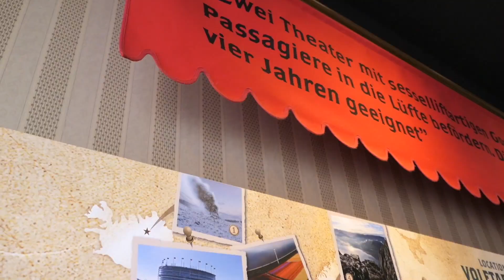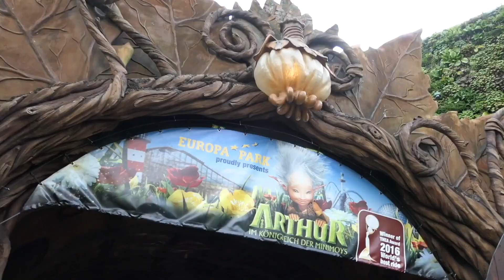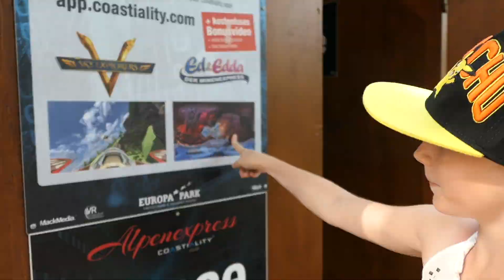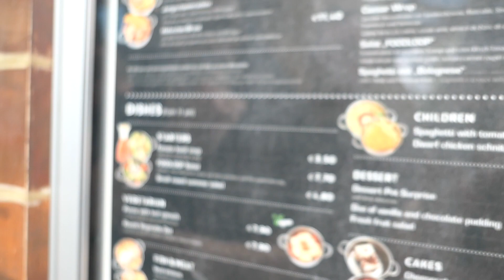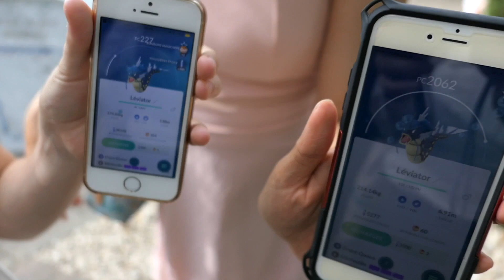VLOG Europa park #2 | Découverte en famille des attractions Grands huits aquatiques : trempés !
・VLOG Europa park #1 | Découverte en famille des attractions Grands 8 VR : défi Morgan a le vertige

♥♥♥ Vidéos connexes ♥♥♥
・SUMMER TRIP #1 | Les charmes du Sud | Mon été plage Italie Taggia & SanRemo, Èze & rocher Monaco

Vidéaste Auteur Illustratrice, créatrice visuelle, rêveuse et voyageuse, je partage mes passions et mon point de vue pétillant sur la vie en tant qu'artiste. Auteur d’une dizaine d’artbooks, BD et albums jeunesse, je me lance également sur YouTube. Élargissant ainsi mes moyens d’expression, je mets ma créativité et ma bonne humeur au service du partage de messages qui comptent et de découverte culturelle. Chaque jour, je réalise des vidéos de petit bonheur, tutoriel de dessin, voyage et cours de langue, cover en chanson et danse, recette vegan, gaming et culture pop.

♥♥♥ Plus d’infos ♥♥♥
✐ Mes livres ▼